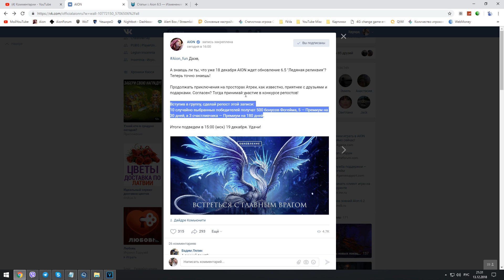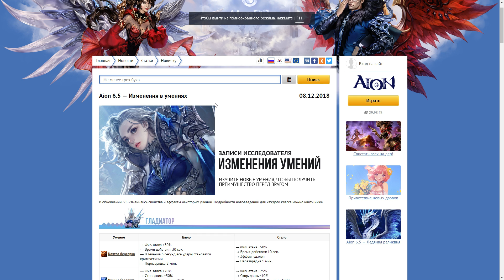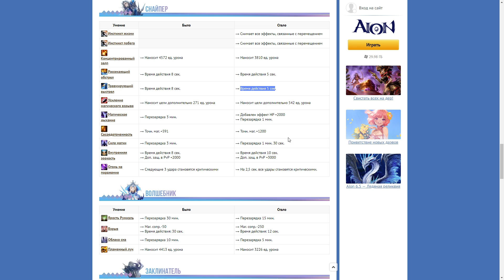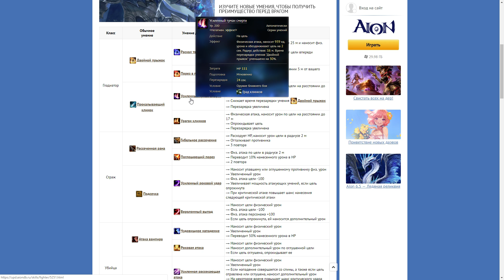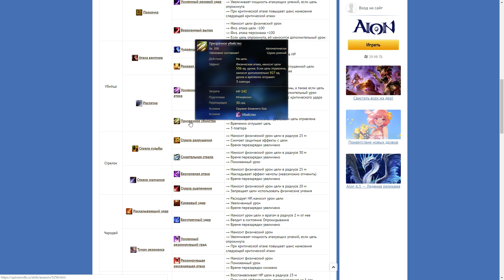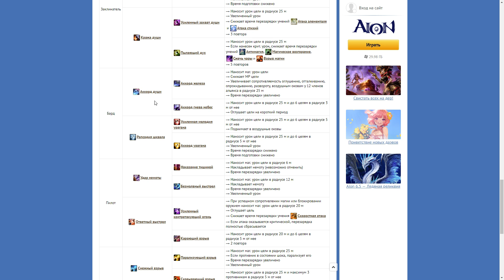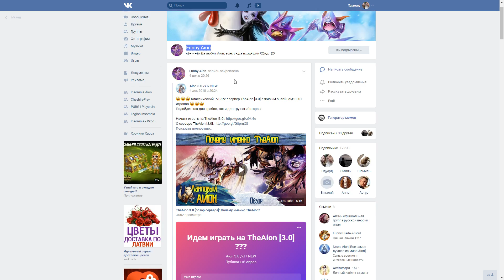Aion 6.5 - Изменения в умениях + Новые скиллы! Кто станет имбой?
А вот подъехали и гайдики с описанием изменений в умениях и новых скиллах даэваниона. Кто же станет новой имбой? Изучаем!

🍕 Доп. реквезиты:
🍕 WebMoney:
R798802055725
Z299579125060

айон aion айон 6.0 aion 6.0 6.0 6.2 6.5 айон где айон гайд айон сервера айон официальный новичку игра игры games чеширко play let`s play toys 4game innova иннова free2play гайд
лампово онлайн игры mmotop мморпг айон 6.5 aion 6.5 ruoff ру офф измени новый класс айон 7.0